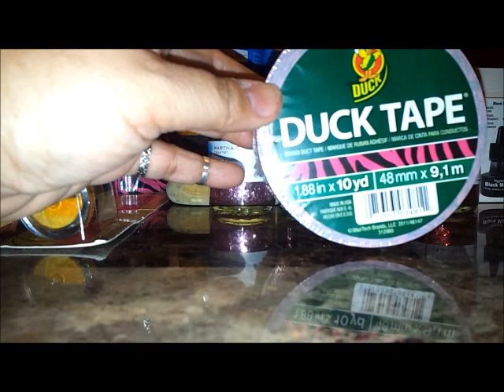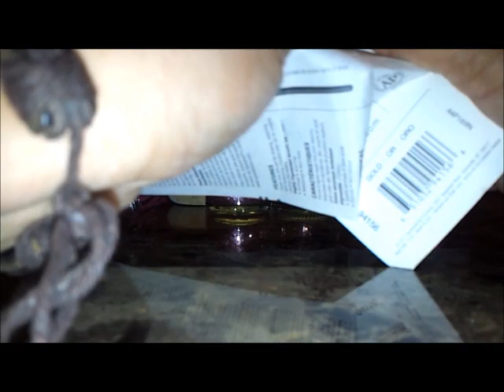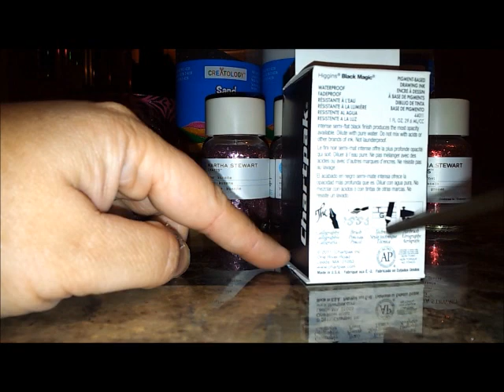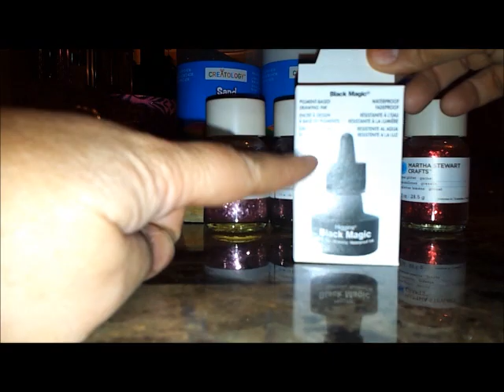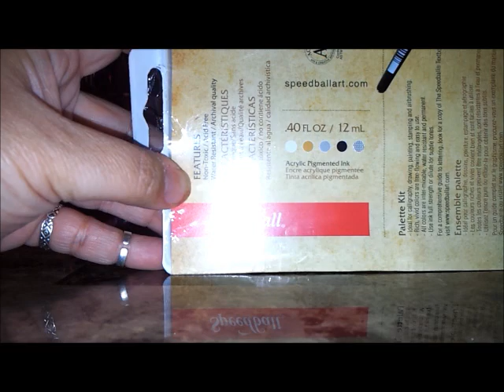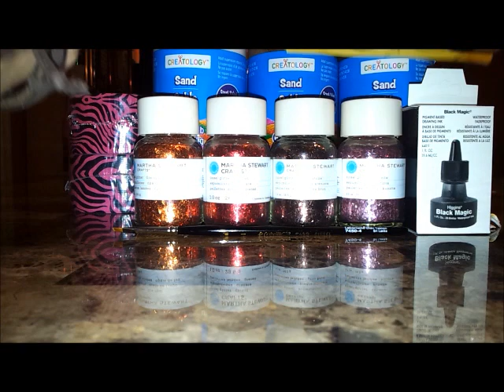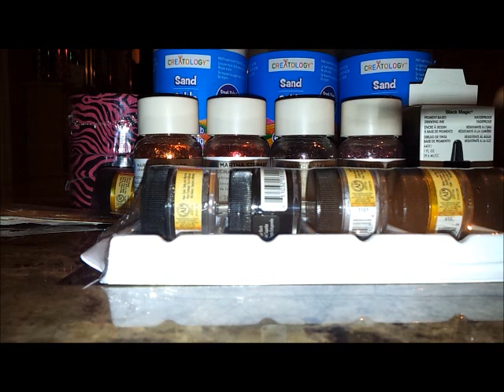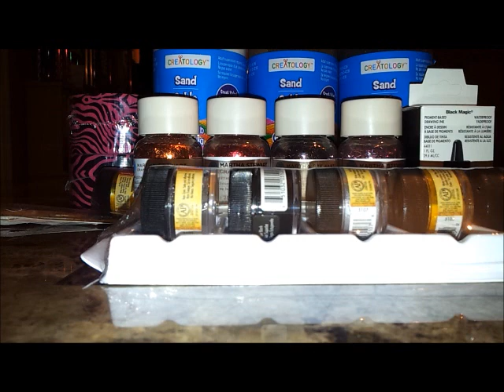Office Max, Michael's Pequeño Haul y un poco de Blah,Blah,Blah jaja......